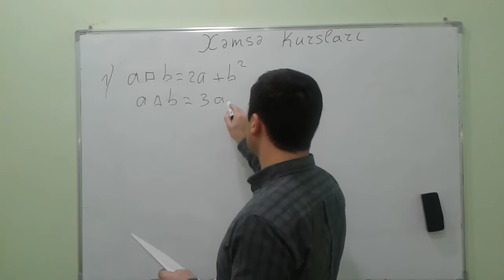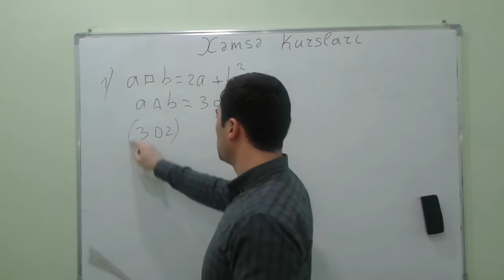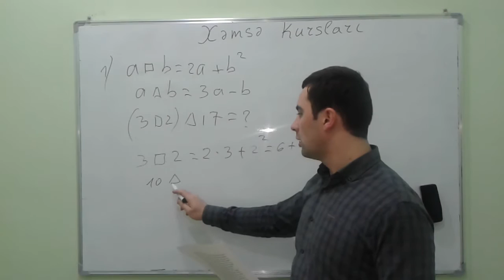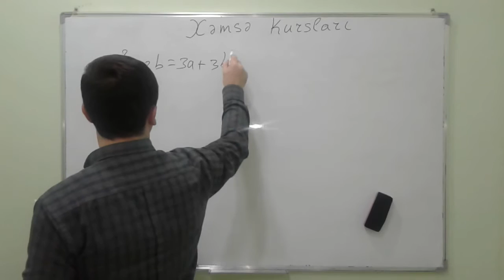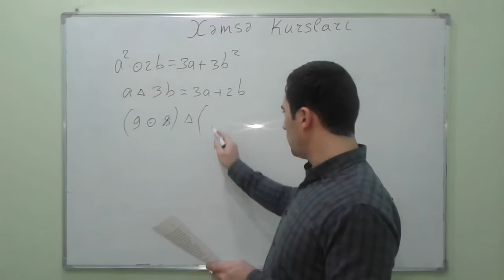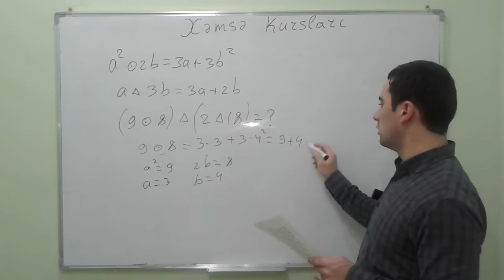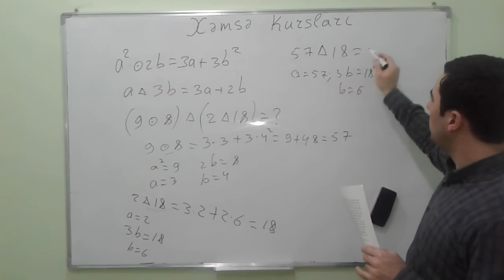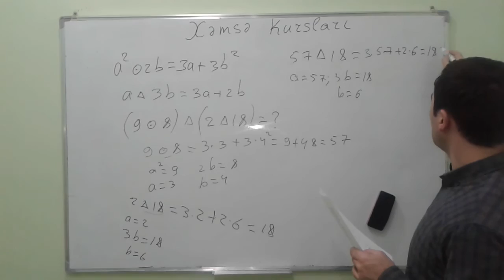Məntiq dərsləri-1 (aşkar operatorlar) -- Səxavət Nəsirov